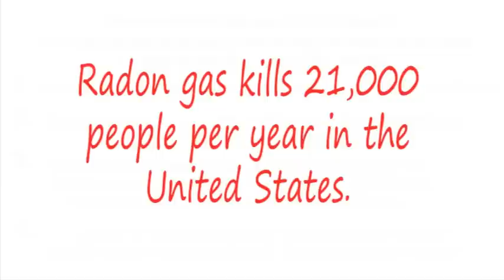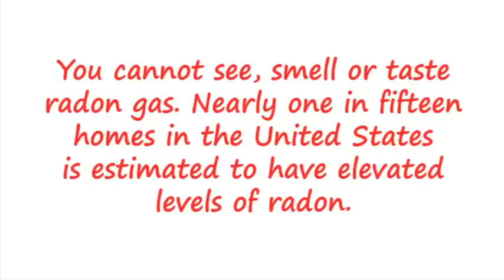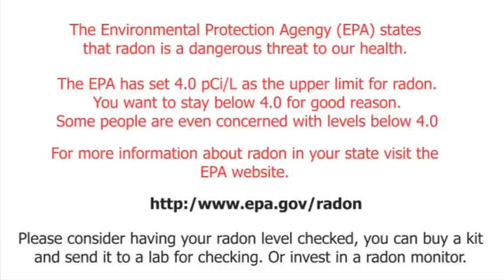Jackel, Inc. Original Radon/Sump Dome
Our video gives information on the harmful effects of radon gas and how our Original Radon/Sump Dome works to prevent radon gas from entering your home. Since our dome is radon gas tight it is also odor tight so it helps to prevent odors from entering your home all the while being heavy duty and child safe.